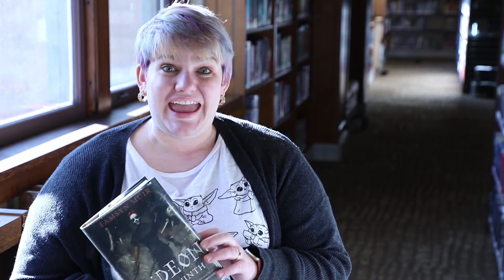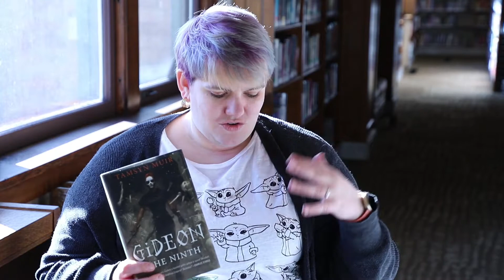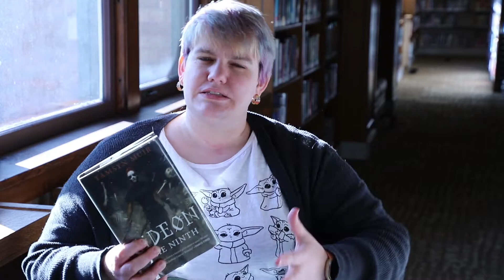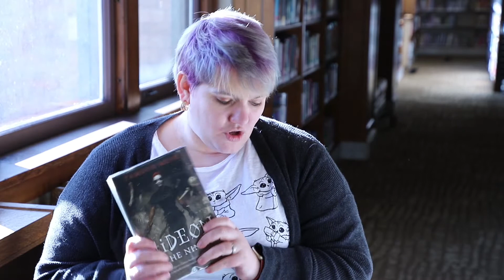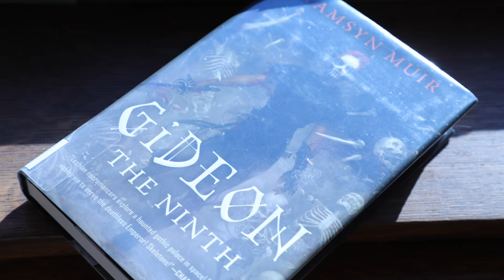Brews+Books: Gideon the Ninth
Jenny's Brews+Books March pick is Gideon the Ninth by Tamsyn Muir. Gideon the Ninth is a sci-fi/fantasy novel of undead adventures with a lot below the surface! Discussion questions and previously selected Brews+Books titles can be found at epl.lib.in.us/bookclubs

We want to thank Auburn Brewing Company for their partnership in this book club.